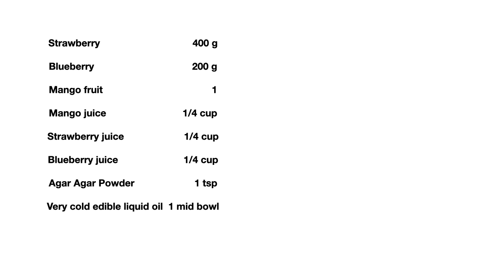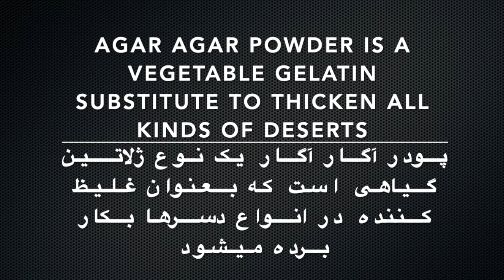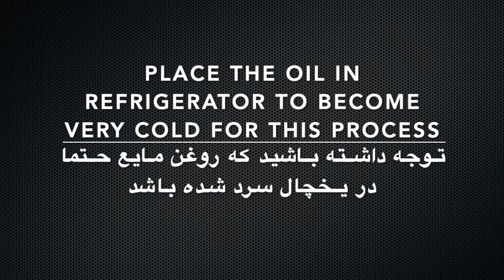Fruit Caviar I خاویار میوه جهت تزیین انواع دسرها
Ingredients:

Strawberry                                  400 g

Blueberry                                    200 g

Mango fruit                                        1

Mango juice                            1/4 cup

Strawberry juice                      1/4 cup

Blueberry juice                        1/4 cup

Agar Agar Powder                      1 tsp

Very cold edible liquid oil  1 mid bowl

:مواد لازم

توت فرنگی         ۴۰۰ گرم
بلوبری              ۲۰۰ گرم
میوه مانگو‌( عنبه)         ۱ عدد
آبمیوه توت فرنگی     یک چهارم لیوان
آبمیوه بلوبری          یک چهارم لیوان
آبمیوه مانگو (عنبه)    یک چهارم لیوان
پودر آگار آگار      ۱ قاشق مرباخوری
روغن مایه خوراکی سرد  ۱کاسه متوسط